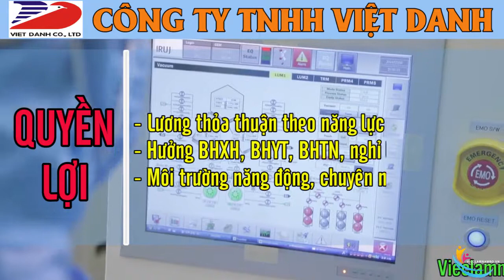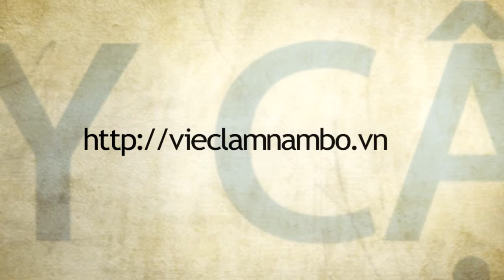ĐI LÀM NGAY! Công ty TNHH Việt Danh tuyển 100 lao động phổ thông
Công ty TNHH Việt Danh tuyển 100 lao động phổ thông làm việc ngay
Công ty Việt Danh chuyên sản xuất các đồ dùng bàn ăn ( đũa, muỗng, nĩa, dao. bằng inox), dụng cụ nhà bếp chuyên nghiệp. Chuyên cung cấp cho các đại lý kinh doanh và các nơi bán sĩ lẻ khác nhau, chúng tôi luôn đưa ra thị trường những sản phẩm chất lượng tốt nhất, phù hợp nhất với nhiều đối tượng k hách hàng, mẫu mã đa dạng phong phú và giá cả hợp lý nhất.
Hiện tại do nhu cầu phát triển sản xuất của công ty, Việt Danh đang cần tuyển gấp 100 lao động phổ thông, nếu phỏng vấn đạt sẽ đi làm ngay:
Mô tả công việc như sau:
- Làm việc ở bộ phận Mài , cơ khí, đóng gói, kiểm hàng, khuôn mẫu, sấy... chủ yếu ngồi hoặc đứng máy
- Có máy hỗ trợ.
- Không cần kinh nghiệm, sẽ được đào tạo học việc .
Quyền lợi được hưởng khi gia nhập công ty
- Lương thỏa thuận theo năng lực
- Được đóng BHXH, BHYT, BHTN chế độ nghỉ lễ, nghỉ phép theo luật lao động
- Môi trường làm việc năng động, chuyên nghiệp.
Để tham gia ứng tuyển, bạn cần đáp ứng đủ các yêu cầu sau:
- Không phân biệt nam hay nữ, trong độ tuổi từ 18 đến 40. Có sức khoẻ, ưu tiên ứng viên có hộ khẩu ở Bình Dương
- Thật thà ,chăm chỉ ,chịu khó
- Chấp nhận tăng ca, làm thêm ngoài giờ.
Yêu cầu hồ sơ:
- Đơn xin việc.
- Sơ yếu lí lịch dán ảnh có xác nhận của địa phương;
- Chứng minh thư nhân dân; Sổ hộ khẩu; Giấy khai sinh photo công chứng.
- Giấy khám sức khỏe bản A3, thời hạn không quá 6 tháng
- Pho to công chứng các văn bằng có liên quan.
- 4 ảnh 3*4 ; 4 ảnh 4*6
Công ty TNHH Việt Danh
Địa chỉ: Lô A30 Đường số 9, Cụm công nghiệp Uyên Hưng, Phương Uyên Hưng, Thị xã Tân Uyên, Tỉnh Bình Dươg
Điện thoại: 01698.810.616(Gặp Ms Nhi)
Xin lưu ý : Ghi rõ "Biết đến tin tuyển dụng tại vieclamnambo.vn" trên hồ sơ. Xin cảm ơn!
Hạn nộp hồ sơ: 31/03/2018